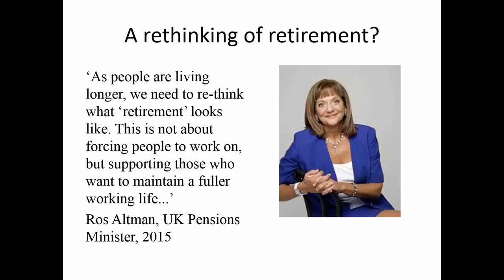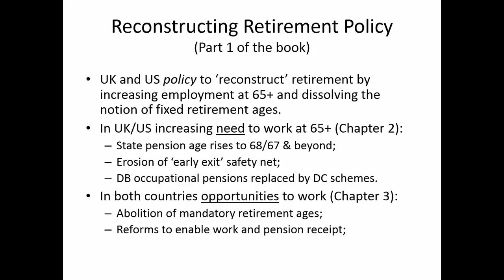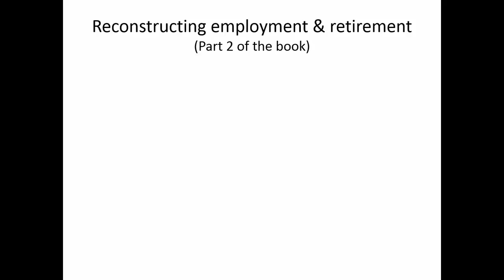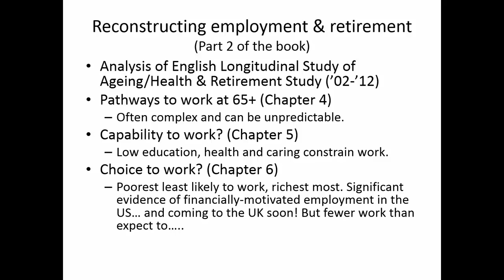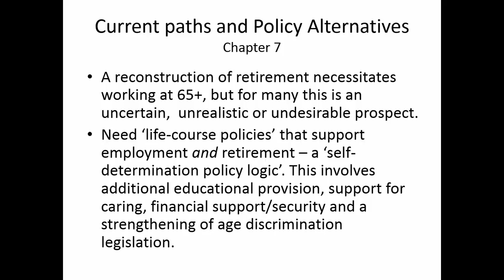David Lain: Reconstructing Retirement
This short video presents findings from the book 'Reconstructing Retirement' by David Lain, which is published by Policy Press.

Retirement is being 'reconstructed', with the UK following the US path of abolishing mandatory retirement and increasing state pension ages. This timely book assesses prospects for work and retirement at age 65-plus in the UK and US. It is essential reading for researchers, students and practitioners interested in the late careers and the future of retirement.

Praise For the book

“Thought provoking and much needed response to those who are currently attempting to put far too positive a spin on projected trends in work and retirement policy.” John Williamson, Boston College, USA.

""David Lain conducts a thorough and masterful comparison of US and UK policies and practices shaping the need, and the opportunities, to work beyond age 65." Madonna Harrington Meyer, Syracuse University, USA.

""A powerful and original analysis of the different employment trajectories of older people in the UK and the US. The comparison illustrates the challenges of extending working lives in each country and the unequal outcomes that are likely to occur for individuals." Sarah Vickerstaff, University of Kent, UK